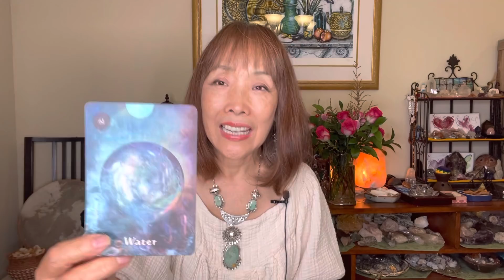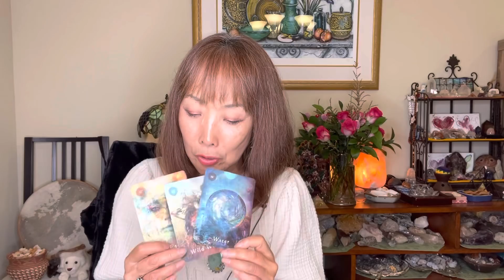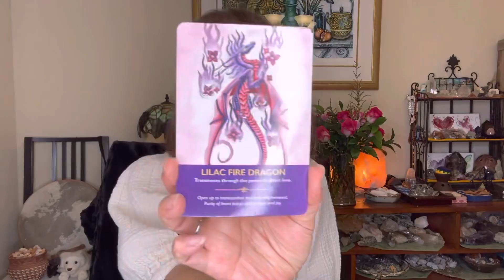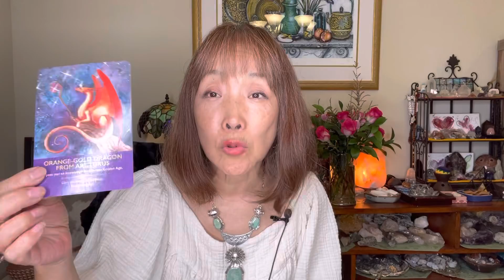風の時代を生きるヒント⑭ーみずがめ座満月の取り組み+オラクルカードリーディング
ご無沙汰しました。
ずっとVenus Star Pointのレポート提出のために
毎日ひたすら研究をつづけていたので
すっかりご無沙汰してしまいました。

今日は今年2度目のみずがめ座満月。
とても重要な満月です。

ミラクルメンバーの皆様には、
エナジーナビで
大切なメッセージをお届けしています。
しっかり取り組みましょう！

昨日、
イギリスのスピリチュアルの先生の
エネルギーワークに久々に参加しました。

やっぱりこのタイミングで
エネルギーワークをなさるのも
大きな意味があるのだと思います。

先生もおっしゃっていましたが、
これから冬にかけてとても激しいことが
起こってくるということです。

星のエネルギーを読んでも
これからがとても激しいエネルギーが
降りてきて、実際に大きく変容していく事象が
たくさん起こっていきます。

それは、すべて、
今、このタイミングで、
私たち一人一人が、
ハートの声を聴いて
魂の声に従って生きていくことで
自分のスピリットに目覚めていくための
宇宙からの導きです。

外側の事象にフォーカスするのではなく、
自分の内側の一番大切な魂の声にフォーカスしましょう。

1人1人が、
自分のスピリットに目覚めていく過程を
意識して楽しんでいき始めると
私たちのエネルギーも周波数が
どんどん上がっていきます。

エナジーナビでもお伝えしていますが
今世界の話題は、
アフガニスタン情勢のことでもちきりです。

首都カブールにタリバンが侵攻して
陥落したのが8月15日。
ちょうどさそり座上弦の月の時でした。

天王星も逆行スタート直前で、
かなりパワフルでしたね。

この事象は、もうすでに始まっている
風の時代の大切な節目になる出来事だと思います。

天王星のメッセージは一言ズバリ
「目覚めなさい！」

そのためにこれからたくさんの真実が
暴き出されているでしょう。

虚像にまみれたシステムは
その嘘がいつかは明るみに出てきて
あっという間に終わってしまいます。

それは、社会でも個人でも同じこと。

自分にうそをついて生きることは
その進化をどんどん遅らせて
ますますカオスの中に自分をどっぷりと
浸らせてしまいます。

そして、社会の虚像の中に
組み込まれたまま一緒になって崩壊していき
自分が犠牲者になってしまう。

そういう生き方をしたいのか
自分の人生を自分で作り出していく
クリエーターとして
生きていく道を選ぶのか。

今　私たちはその大切な岐路に
立っていると思います。

久々に
みずがめ座満月の取り組みの指針と
オラクルカードリーディングを
UPしたので参考にしてください。

今回のオラクルは
前半は全員の方に向けて
この満月の大切な取り組みのためのヒントを
3枚ひいて解説しました。

やはり、浄化、手放し、再生などの
メッセージがたくさんおりてきていますよ。

最後にA B Cの3枚の中から
一枚お好きなカードを選んでください。

素敵な満月をお迎えくださいね！

So much love, Harumi